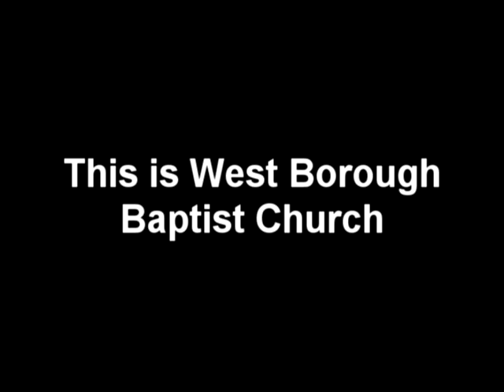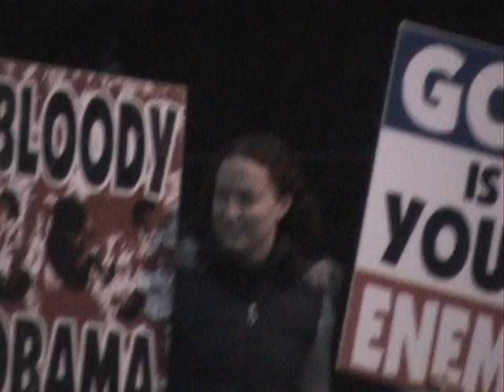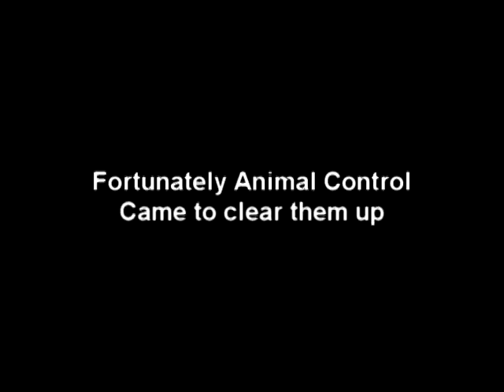What is West Borough Baptist Church?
An honest unbiased vid on what West Borough Baptist Church is really about.